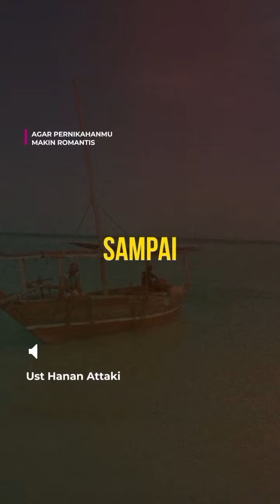Menikah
"Yang Paling Capek justru di awalnya"

Yuk sama-sama kita dengarkan nasehat dari Ust. Hanan Attaki yaa sahabat semua💌

jika kamu ingin mewujudkan pernikahan yang menyejukkan jiwa dan sakinah bersama, ada bonus Kelas Fiqih Haid buat kamu lho😍